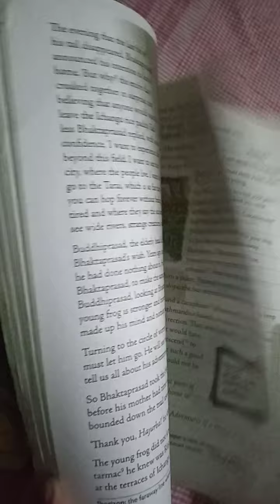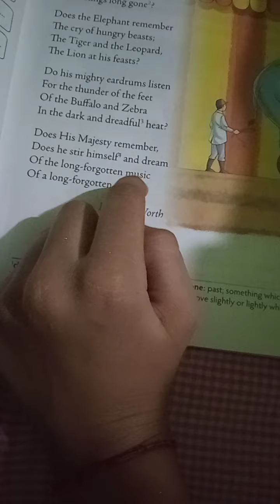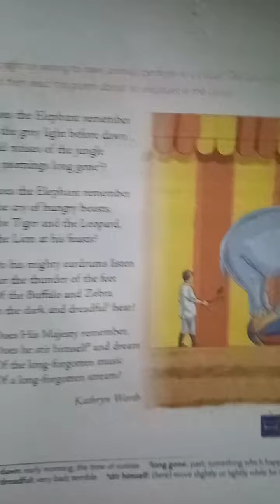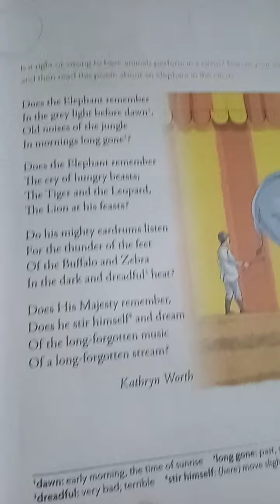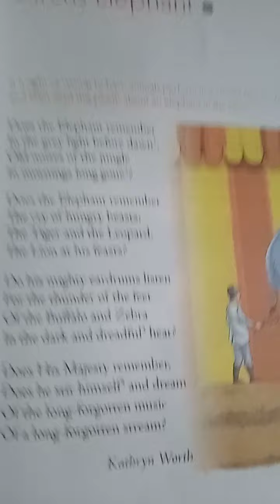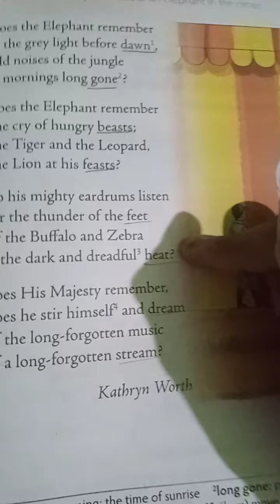Learning how to make Graphic Organizer with Roli Sidhant 🖍️🖍️